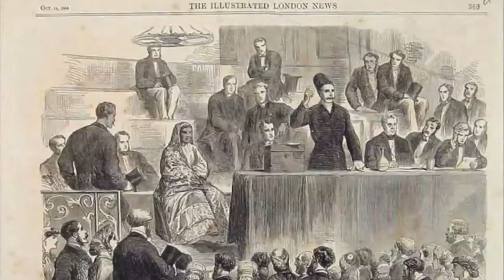Sri Chamrajendra Wodeyar X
Maharaja Sir Chamarajendra Wodeyar X, grandson and adopted heir of Maharaja Mummadi Krishnaraja Wodeyar III ascended the throne in 1868 following his grandfather’s demise.

He was five years old. The young king received his training in kingly duties in Mysuru and a European style education from members of the British administration before marrying Maharani Kempananjammani Vani Vilasa Sannidhana Avaru at the age of fifteen. He fell ill with diphtheria while on a visit to Kolkata with his family and tragically passed away on 28th December, 1894.

He was only thirty one years old. This statue was installed in the park a year later.

The distinguished Maharaja was one of the most forward thinking rulers of princely Mysuru. He focused his attention on developing industrialisation, agriculture and education.

He instituted the Representative Assembly of Mysore in 1881 and also established the Maharaja’s College, Maharaja’s Sanskrit School and Oriental Research Institute in Mysuru amongst others.

The English Tudor style Bangalore Palace and the Lalbagh Glass House in Bengaluru were built during his time. His presence at the Imperial Assemblage at Delhi in 1877 to celebrate Queen’s Victoria’s new title as `Empress of India’ was given a twenty one gun salute, the highest honour accorded to a princely state in India.